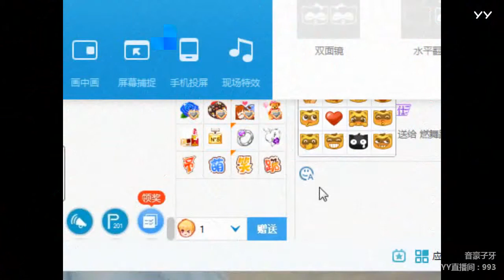YY LIVE 燃舞蹈 子牙 - 《燃舞蹈》（Artists・Sing・Music・Dance・Instrument・Talent Shows・DJ・KPOP・Remix・LIVE)